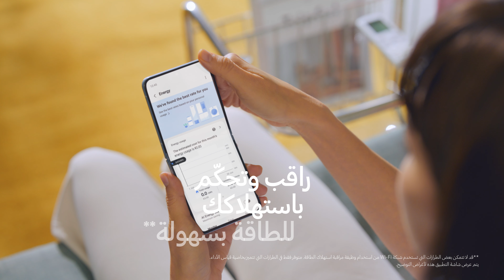تقنية مكيف الهواء WindFree™: تقنية SmartThings Energy | سامسونج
تحكّم في استهلاك الطاقة لتخفيض فواتيرك. تتيح لك تقنية SmartThings Energy * التحقق من استهلاكك للطاقة بكلّ سهولة.